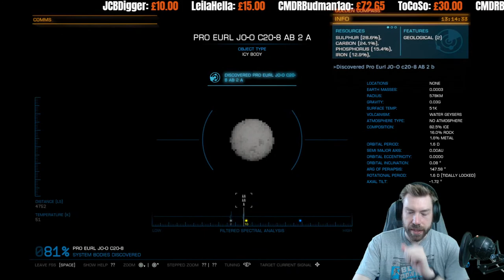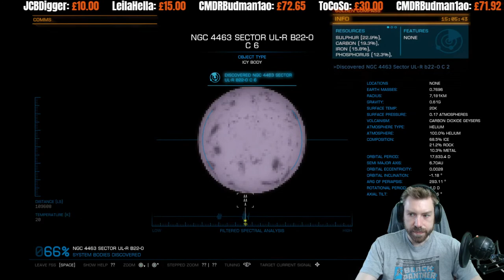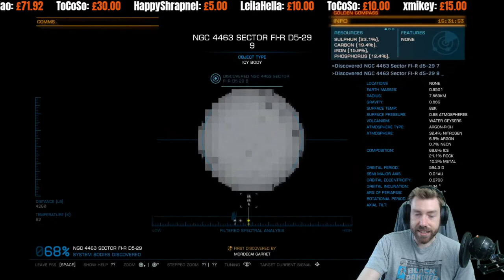Elite: Dangerous Odyssey - Statue of Liberty Nebula Trip Day 3 Part 1 - 18/08/2021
Looking to Buy Elite: Dangerous or Jurassic World Evolution?

Playing on;

R9 3900x @4.1GHZ
32 GB 3200 RAM